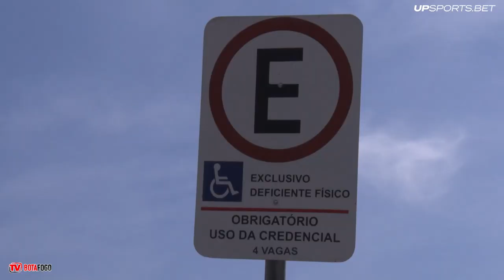Orientações para acesso no Santão